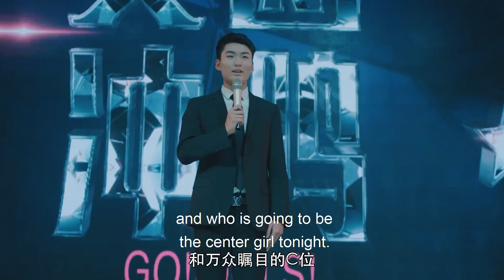The scheming girl broke Cinderella's legs, and the CEO felt heartbroken.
1BTKJHB 27